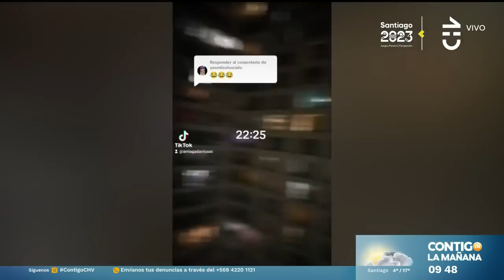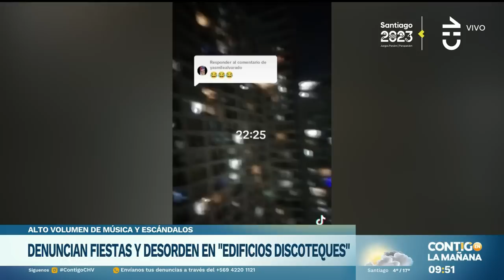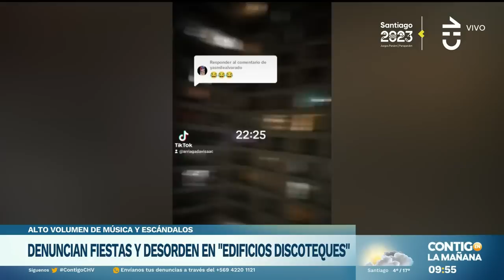"EDIFICIOS DISCOTEQUES": Las fiestas y desorden que complican a vecinos - Contigo en la Mañana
En las imágenes se veía un "edificio discoteque", con música, gritos y luces constantes: en Contigo en la Mañana analizamos este y otros casos.